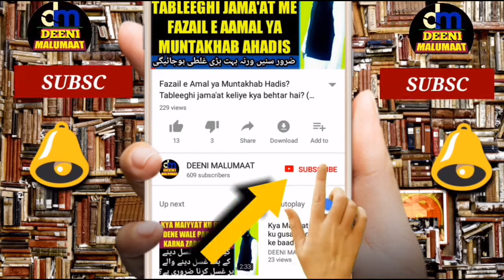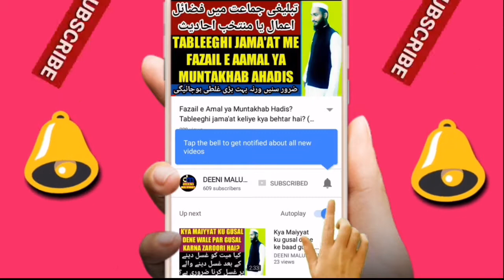Salatut Tasbeeh ka Tareeqa | Salatul Tasbih | Tasbih Namaz | صلٰوۃ التسبيح طریقہ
Salatut tasbeeh ka kya tariqa hai mukammal jwaab diya gaya hai or ik ik kar ke salatul tasbeeh ka mukammal tarika bataya gaya hai aap zaroor dekhiye,

Channel by

نمبر :- ٠٨٩٠٨٩٣٩٣٤٣

          دیوبند دیوبند